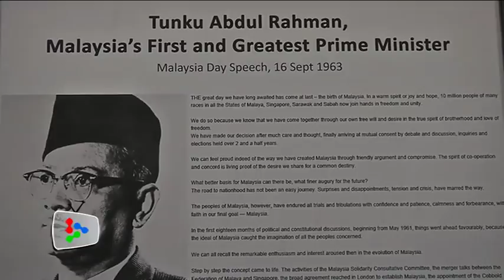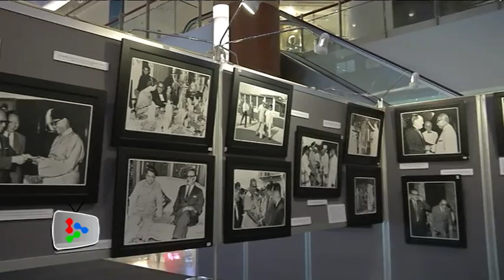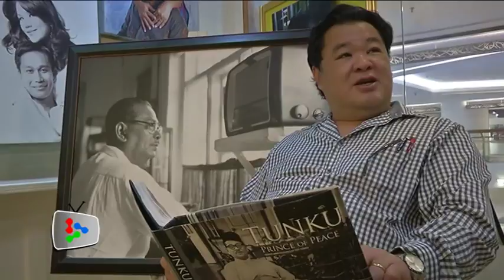Tunku's life journey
Gallery owner Robert Lim organised a nostalgic photography exhibition entitled Tunku: Prince of Peace in tribute to the first Prime Minister Tunku Abdul Rahman Putra Al-Haj.